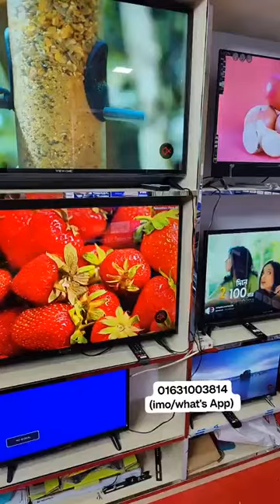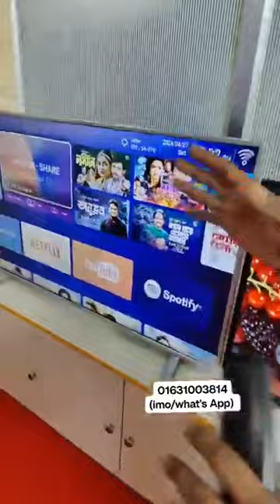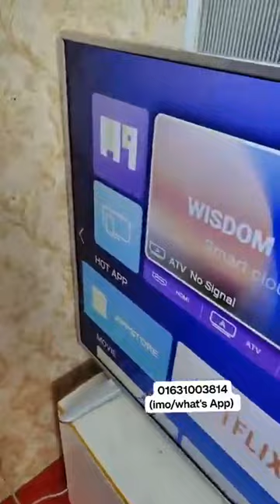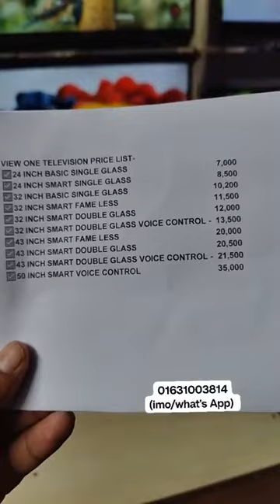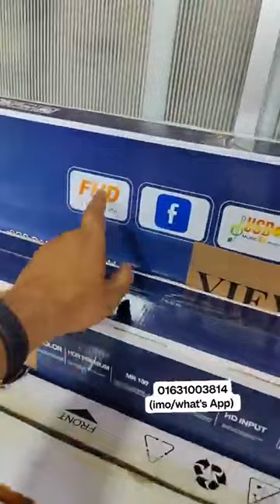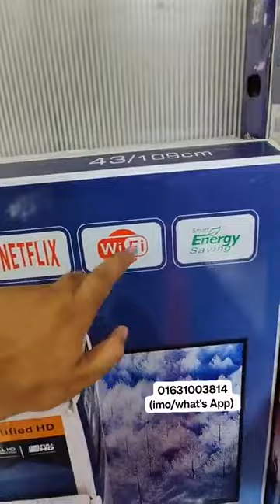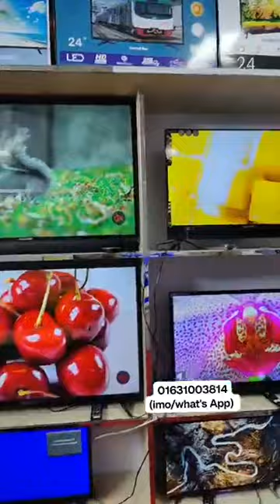২৪ ইঞ্চি টিভি কিনুন মাত্র ৭ হাজার টাকায় 😳 অফারে গরম, চরম অফার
২৪ ইঞ্চি টিভি কিনুন মাত্র ৭ হাজার টাকায় 😳 অফারে গরম, চরম অফার